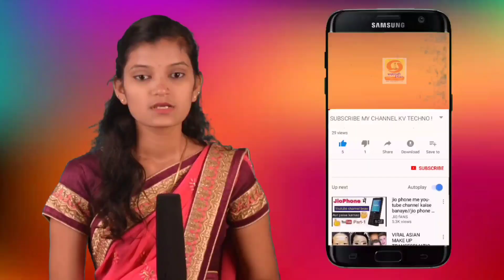पूरग्रस्तांच्या मदतीसाठी राज्य शासनाने केवळ घोषणा न करता भरीव आर्थिक मदत करावी - समरजितसिंह घाटगे